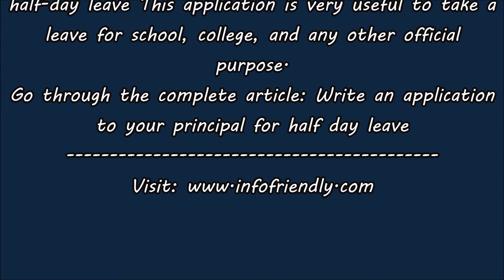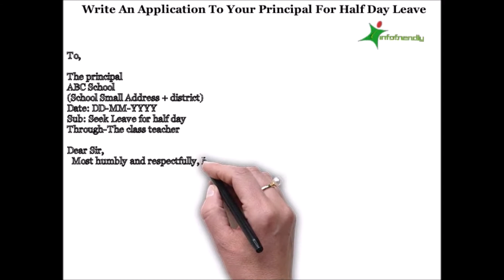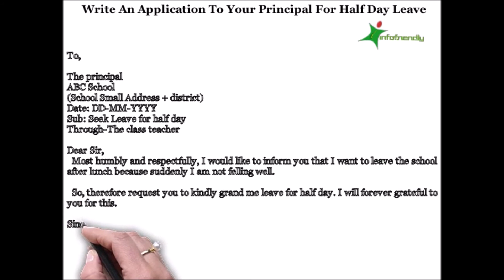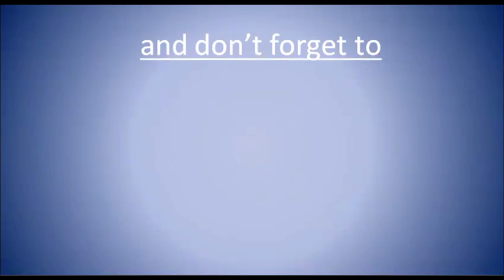Write An Application To Your Principal For Half Day Leave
Hello Everyone, In this video, we will discuss leave application. Write an application to your principal for half-day leave This application is very useful to take a leave for school, college, and any other official purpose.

How to write an Application
Application to the principal
How to Write Half Day leave application letter to the Principal/Headmaster
Half day leave application in English
Half day leave application in Hindi
half day leave application to the principal
application for half day leave to the principal
half day leave application letter to the principal